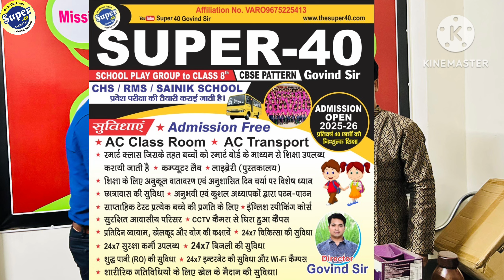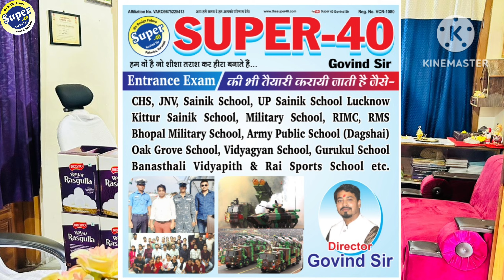Diwali Celebration For Teachers & Faculity # Super-40 School